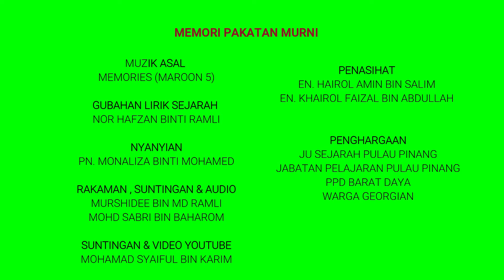MEMORI PAKATAN MURNI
GUBAHAN LIRIK SEJARAH
NOR HAFZAN BINTI RAMLI

NYANYIAN
PN. MONALIZA BINTI MOHAMED

RAKAMAN , SUNTINGAN & AUDIO
MURSHIDEE BIN MD RAMLI
MOHD SABRI BIN BAHAROM

SUNTINGAN & VIDEO YOUTUBE
MOHAMAD SYAIFUL BIN KARIM

PENASIHAT
EN. HAIROL AMIN BIN SALIM
EN. KHAIROL FAIZAL BIN ABDULLAH

PENGHARGAAN
JU SEJARAH PULAU PINANG
JABATAN PELAJARAN PULAU PINANG
PPD BARAT DAYA
WARGA GEORGIAN